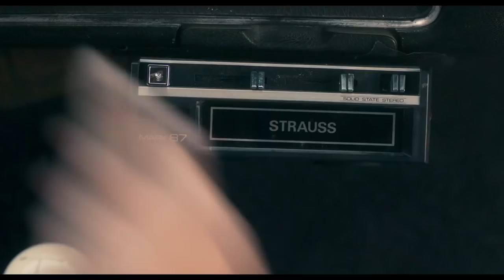FINDING STEVE McQUEEN Trailer (Heist Comedy 2019) - Travis Fimmel Movie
Finding Steve McQueen - Official Trailer

A film by Mark Steven Johnson
Stars: Travis Fimmel, William Fichtner, Rachael Taylor, Forest Whitaker

When an unlikely gang of thieves attempt to steal $30 Million in illegal campaign contributions from President Richard Nixon's secret fund, the plan quickly goes sideways, prompting the biggest manhunt in FBI history.